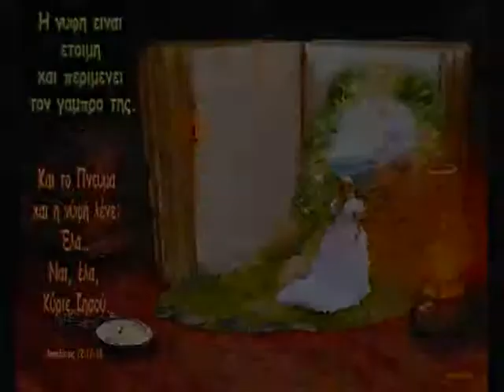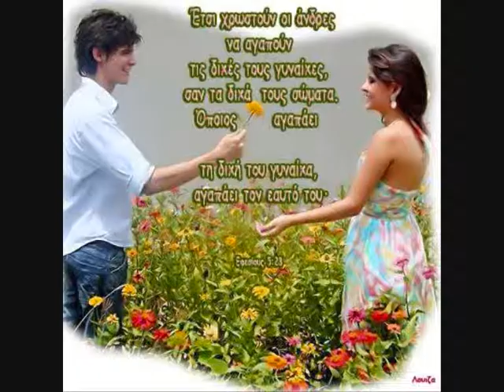29/9/2013 Γάμος - Διαζύγιο - Μάθημα : 3ο